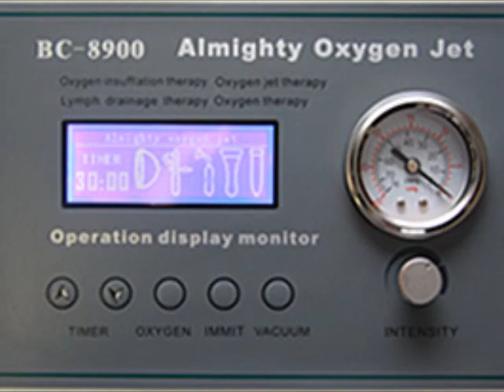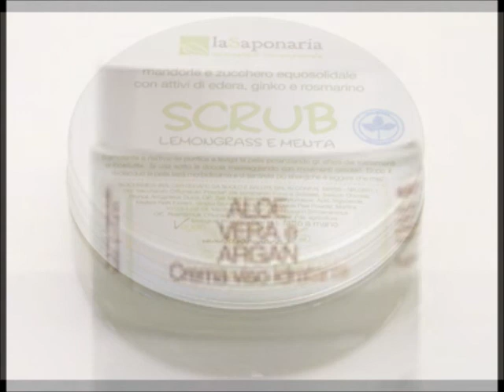STUDIO MEDICO ASSOCIATO FILOSA MAGNO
STUDIO MEDICO ASSOCIATO DI MEDICINA ESTETICA, OTORINO LARINGOIATRIA, GROTTA DI SALE